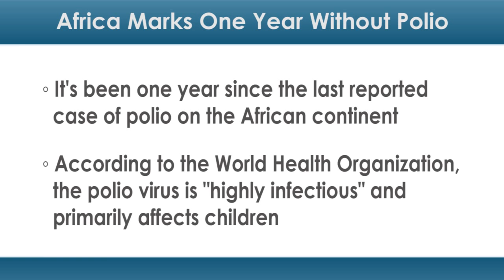Africa Marks Year Without Polio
It's been one year since the last reported case of polio on the African continent, but experts aren't declaring victory just yet.

"[It] is extremely encouraging and demonstrates real progress," said Dr. Hamid Jafari, head of the World Health Organization's (WHO) polio eradication initiative, per BBC News. "However, it must also be taken within context, and with caution."

Africa can't be officially declared polio-free until it's gone three years without a case. And it could take up to two months to confirm that there weren't, in fact, any cases in the last year, according to BBC News. In the meantime, there's plenty of ongoing work to do.